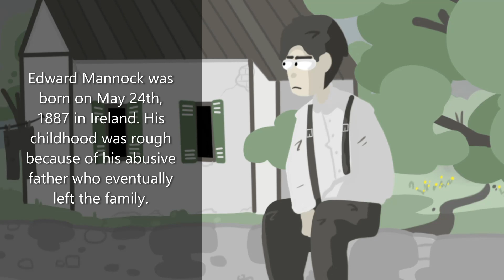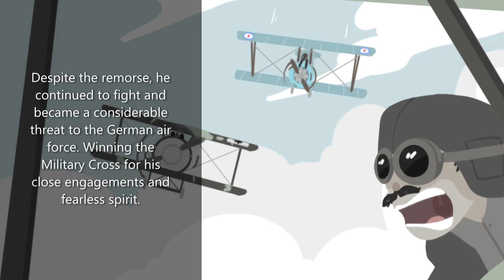Mick Mannock - A drawn biography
"Darn it why'd we let him go..." - The Turkish officials probably.

Sorry this one isn't animated guys, but I wanted to try something different. Mick Mannock is one of the many fascinating characters of WW1. Although his story is tragic, I enjoyed reading his story.